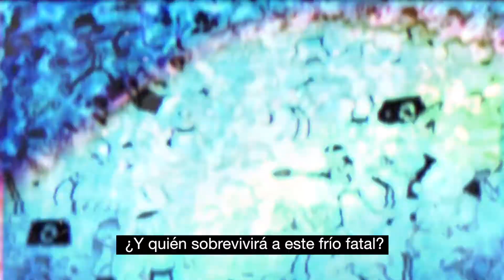'Diario de Greg 13: Frío fatal', de Jeff Kinney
Cuando el instituto de Greg Heffley cierra a causa de una gran nevada, el barrio se transforma en un gélido campo de batalla: grupos rivales se disputan el territorio, construyen fortificaciones y protagonizan grandes peleas de bolas de nieve. En su lucha por la supervivencia, Greg y Rowley tendrán que abrirse camino entre bandas enfrentadas mediante alianzas y traiciones. Cuando la nieve se derrita, ¿surgirán los dos amigos como héroes? ¿O conseguirán al menos salir vivos de esta batalla campal?